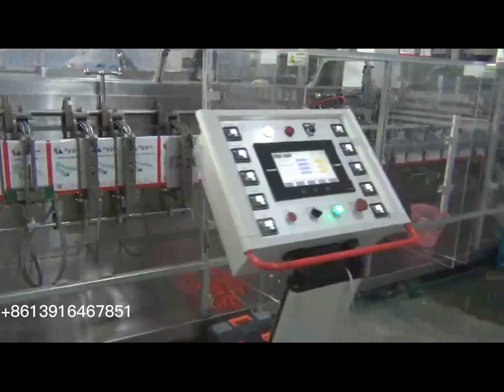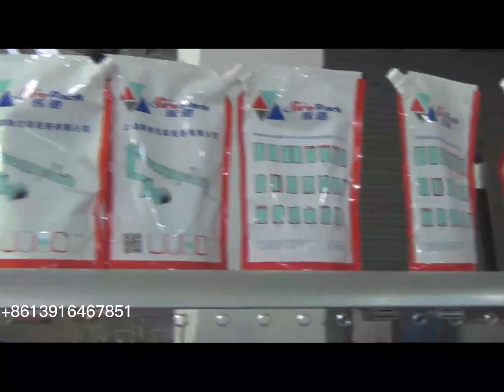HC-180SPX HFFS Horizontal form fill Doypack spout pouch packing machine for laundry detergent liquid